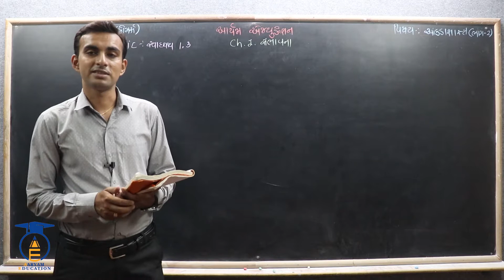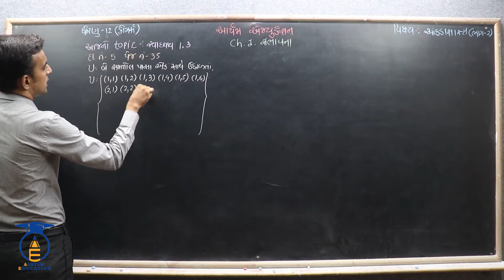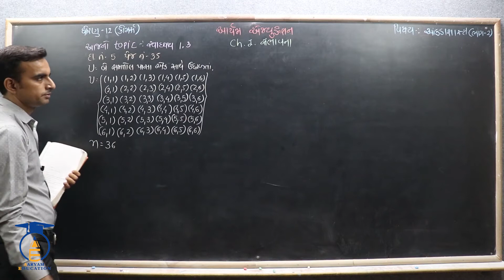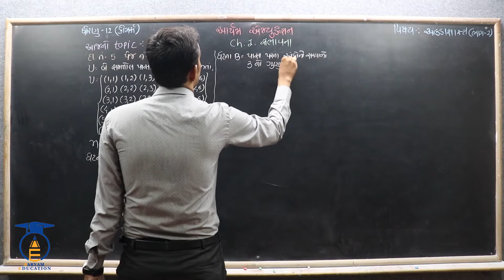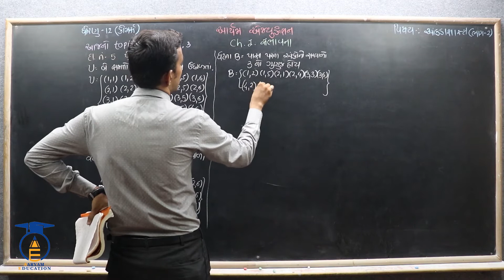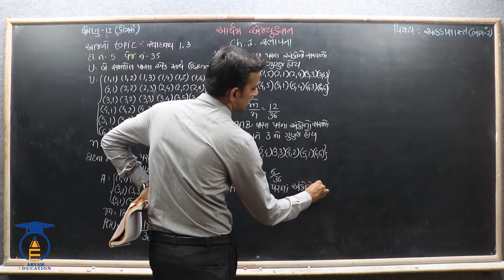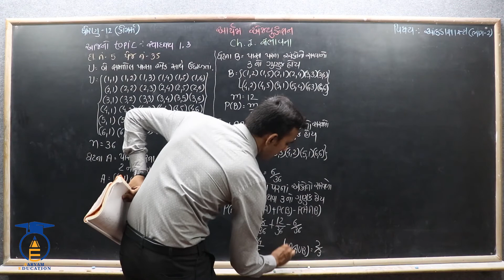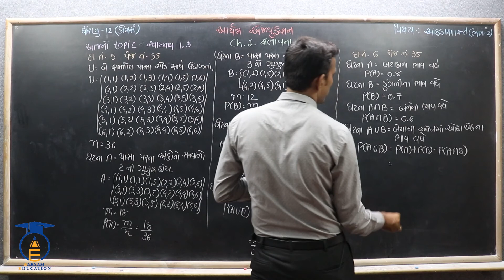STD 12 Stat - 2 || Ch 1 Part 22 || સ્વાધ્યાય 1.3 દા. નં. 5,6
નમસ્તે,

વિદ્યાર્થીમિત્રો...